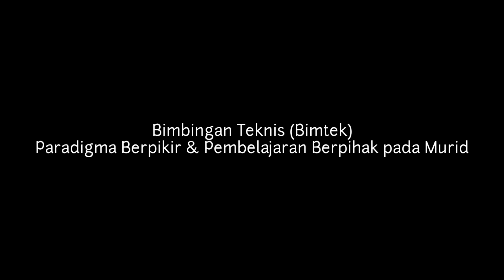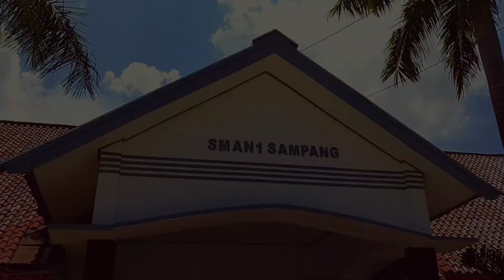Profil Calon Guru Penggerak dan Pengajar Praktik SMA Negeri 1 Sampang | PGP Angkatan 6